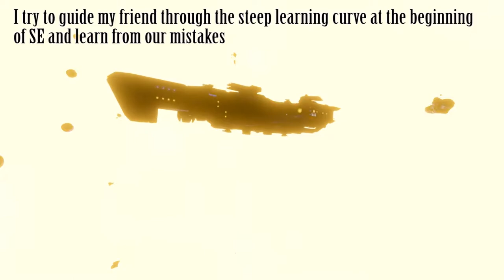Space Engineers | Shipprogression and destroying - Team Bob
Metis (WIP)
(coming soon)

Composer: Agus González Lancharro
Track: Orion
Album: Solitude